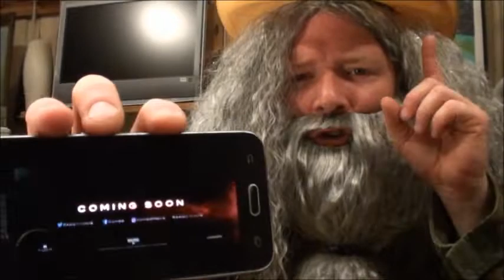RAMBO SAGA REVIEW and TRAILER Reaction to LAST BLOOD by Gandalf the Grey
Gandalf the Grey is a big fan of the Rambo series so he gives a very violent review of these iconic films. Then Gandalf watches the new trailer for RAMBO LAST BLOOD and gives his opinion. This episode is very entertaining with much loud bangs!